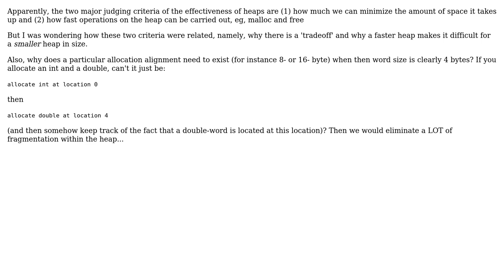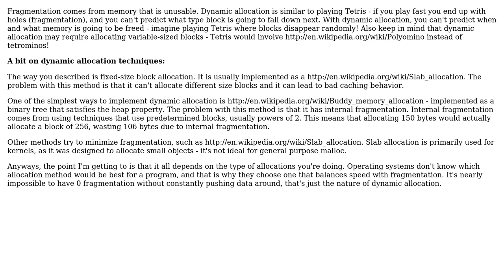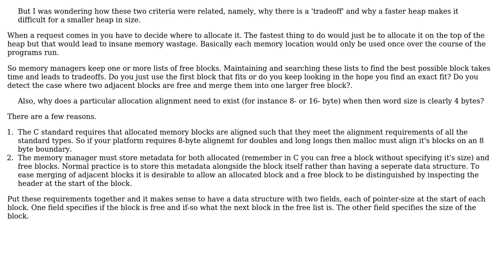Heaps: Why is there a tradeoff between amount of space occupied (fragmentation), and speed at...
Software Engineering: Heaps: Why is there a tradeoff between amount of space occupied (fragmentation), and speed at which operations are carried out?

With thanks & praise to God, and with thanks to the many people who have made this project possible! | Content (except music & images) licensed under CC BY-SA | Music | Images & others | With thanks to user Pubby user Peter Green user Dark Templar and the Stack Exchange Network Trademarks are property of their respective owners. You are responsible for your own actions.